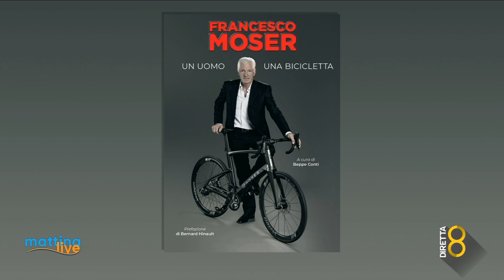Francesco Moser: la storia di 70 anni e 10 biciclette - MattinaLive 11/03/2022